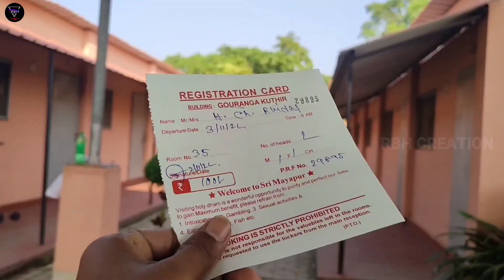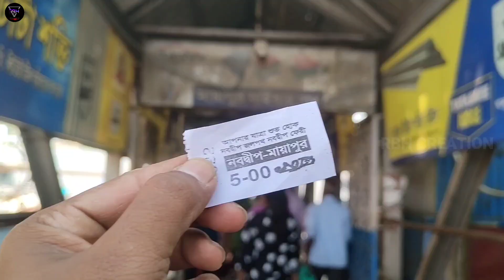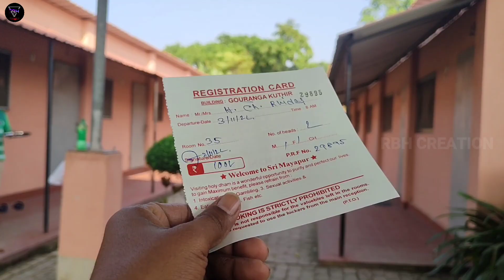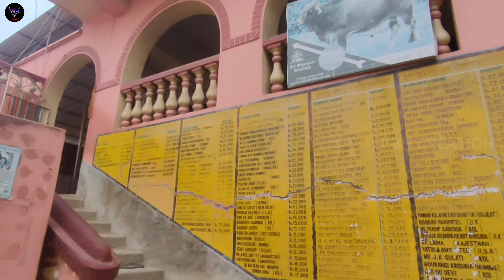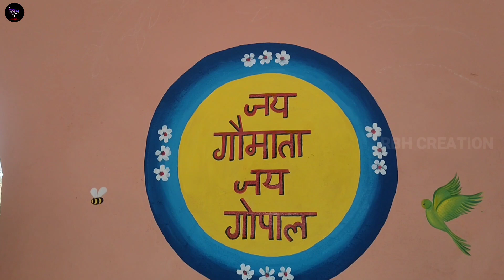Mayapur Rash Purnima 2022 | মায়াপুর ভ্রমন 2022 | Mayapur Tour | Mayapur Iskcon Mandir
মায়াপুর ভ্রমন 2022 | Mayapur Rash Purnima 2022 | Mayapur Tour | Mayapur Iskcon Mandir | Rash Purnima

Mayapur Iskcon Rash Purnima 2022 | Mayapur Iskcon Mandir | Rash 2022

Mayapur Iskcon Mandir | Mayapur | Iskcon Mayapur | Mayapur Vlog 2022 | মায়াপুর ইসকন

Temple of the Vedic Planetarium - TOVP, a project of the International Society for Krishna Consciousness (ISKCON), Founder-Acharya: His Divine Grace A.C. Bhaktivedanta Swami Prabhupada. Located in the Nadia District of West Bengal in Mayapur, the TOVP has been under construction since 2009 and is slated for its Grand Opening in early 2024. It will be the largest Vedic/Hindu temple in the world in modern history, and will house a full-scale temple as well as planetarium of Vedic cosmology. At 400,000+ square feet and 350' tall it will accommodate 10,000 visitors.

About This Video : In This Video I Show You Mayapur Iskcon Temple Explore & Full Details Through My Vlog.I Hope you enjoy this video.

Original Video Credit :
Presentation By RBH CREATION ❤️
Cinematography : RBH

Mayapur Iskcon Mandir 2022
Mayapur Iskcon Mandir Video
Mayapur Iskcon Mandir Video 2022
Mayapur Iskcon Mandir Full Video

Mayapur Rash Purnima 2022
Mayapur Rash Purnima Video
Mayapur Rash Purnima Video 2022
Mayapur Rash Purnima Live
Mayapur Rash Purnima Live Video

mayapur
mayapur tv
mayapur iskcon mandir
mayapur kirtan
mayapur tv live
mayapur mandir
mayapur live

Shri Dham Mayapur
Shri Dham Mayapur Live
Shri Dham Mayapur Video
Shri Dham Mayapur
Jaypataka Swamiji Darshon

মায়াপুর ইসকন মন্দির
মায়াপুর ভ্রমণ
মায়াপুর
মায়াপুরের কীর্তন
মায়াপুরের হরে কৃষ্ণ গান
মায়াপুরের সন্ধ্যা আরতি
মায়াপুর দোল উৎসব
মায়াপুর টিভি লাইভ
মায়াপুর মন্দির
মায়াপুরের গান

মায়াপুর ইসকন মন্দির, মায়াপুর ভ্রমণ, মায়াপুর, মায়াপুরের কীর্তন, মায়াপুরের হরে কৃষ্ণ গান, মায়াপুরের সন্ধ্যা আরতি, মায়াপুর দোল উৎসব, মায়াপুর টিভি লাইভ, মায়াপুর মন্দির, মায়াপুরের গান